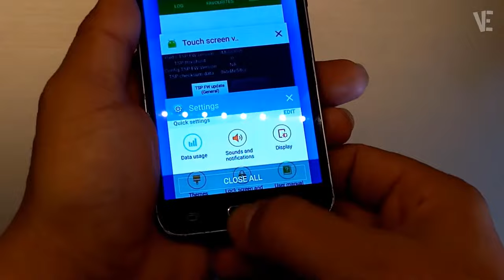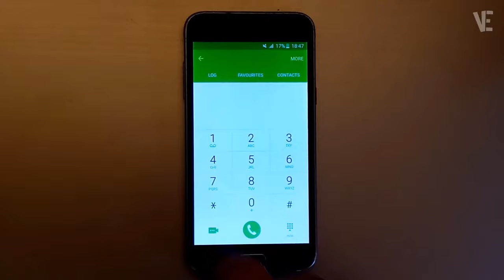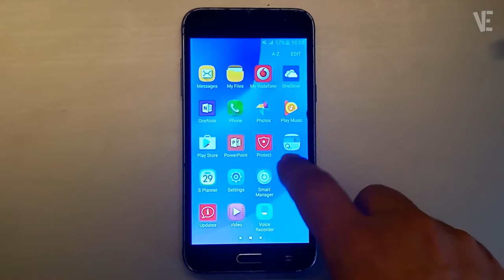Fix Samsung Back Button and Recent Key Not Working | How To Solve All samsung Buttons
👉 𝐑𝐞𝐢𝐛𝐨𝐨𝐭 𝐟𝐨𝐫 𝐀𝐧𝐝𝐫𝐨𝐢𝐝 𝐤𝐚𝐧𝐧 𝐈𝐡𝐧𝐞𝐧 𝐡𝐞𝐥𝐟𝐞𝐧, 𝐚𝐥𝐥𝐞 𝐀𝐫𝐭𝐞𝐧 𝐯𝐨𝐧 𝐀𝐧𝐝𝐫𝐨𝐢𝐝-𝐏𝐫𝐨𝐛𝐥𝐞𝐦𝐞𝐧 𝐢𝐧 𝐰𝐞𝐧𝐢𝐠𝐞𝐧 𝐌𝐢𝐧𝐮𝐭𝐞𝐧 𝐳𝐮 𝐛𝐞𝐡𝐞𝐛𝐞𝐧

▶ In This Video You Will Find How to Fix All Samsung Back and Recent Button Not Working Without Open it ✔️.

▶ ⏰ 𝐭𝐢𝐦𝐞 𝐬𝐭𝐚𝐦𝐩𝐬 ⏰

0:00 intro
0:10 How to Fix All Samsung Back and Recent Button Not Working ?
1:18 Click On The Video Corner For More Useful Android Videos

🎵 Track Info:

Title: Vigilance by Ghostrifter Official
Genre and Mood: Hip Hop & Rap + Dark

▶  Bypass FRP SAMSUNG (A3 A5 A7 2017) Remove Google Account Lock Android Oreo 8.0 + Youtube Update Fix